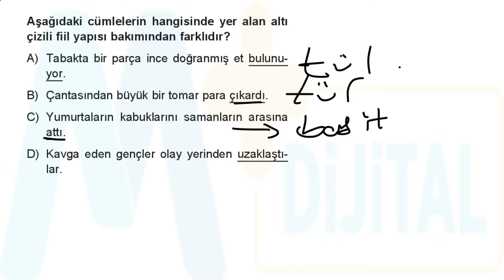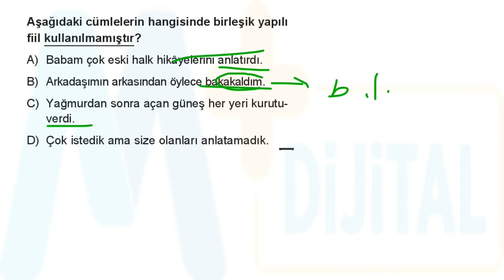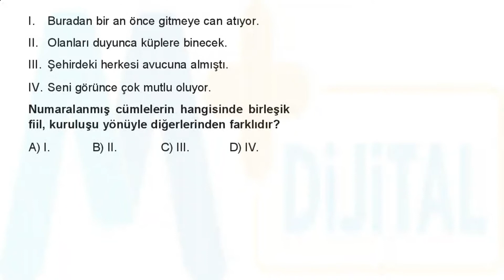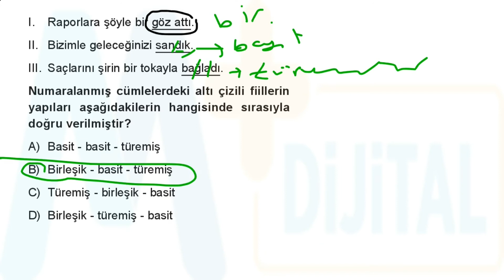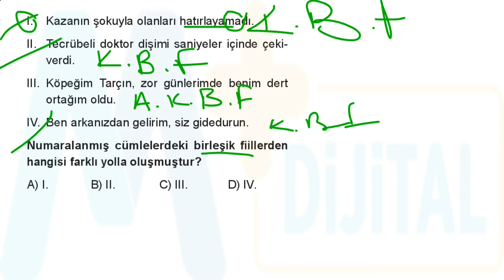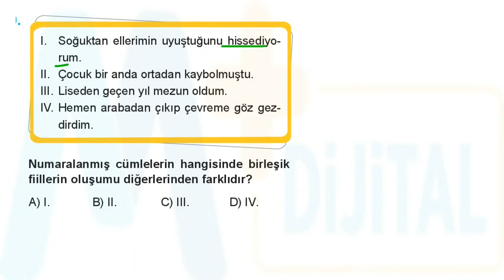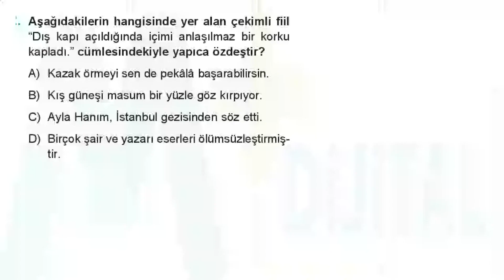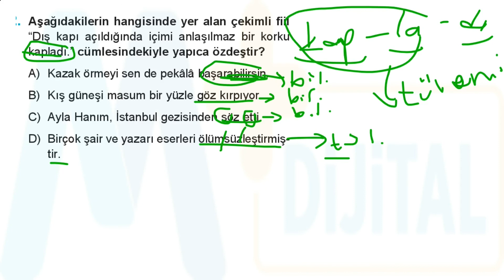7. SINIF DİL BİLGİSİ-3 (SAYFA 188) ÇÖZÜMLERİ TÜRKÇE SORU BANKASI SPOİLER YAYINLARI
Merhabalar, bu videoda "Dil Bilgisi-3 (sayfa: 188)" başlıklı testi çözümledim.